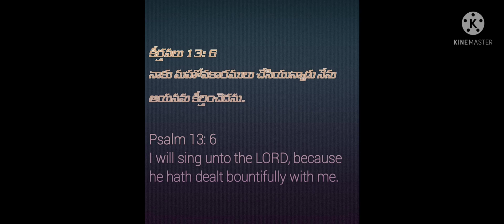TODAY GOD'S PROMISE OCTOBERఈరోజు దేవుని వాగ్దానం అక్టోబర్ 27-10-2021